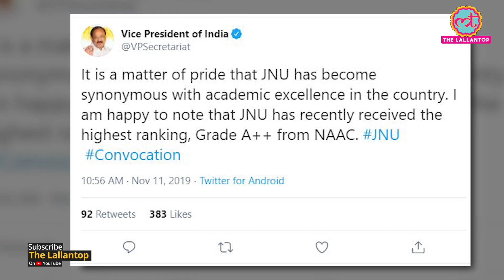JNU Hostel Protest: Taxpayers का पैसा बढ़िया Higher Education System पर खर्च करते हैं ये देश | MHRD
Arguments against JNU hostel protest called out the exorbitant tuition fees charged in some foreign nations. However, a lot of countries like Denmark, Finland and Germany spend hard earned tax money for providing efficient and affordable higher education to all.